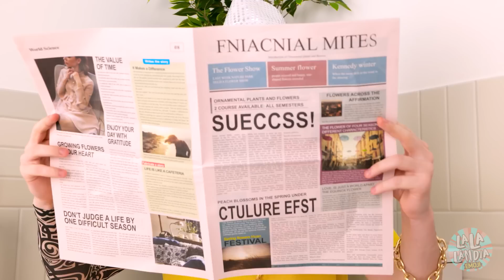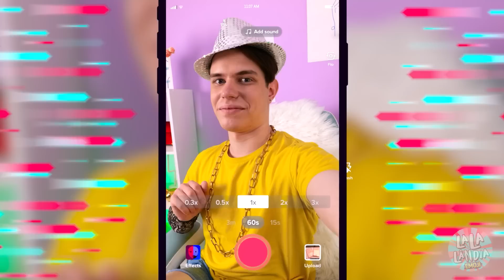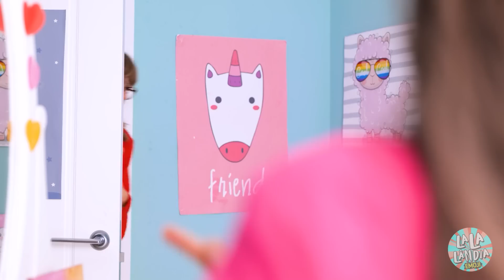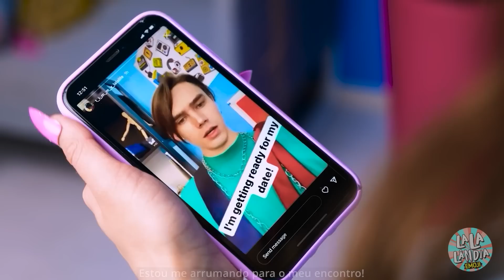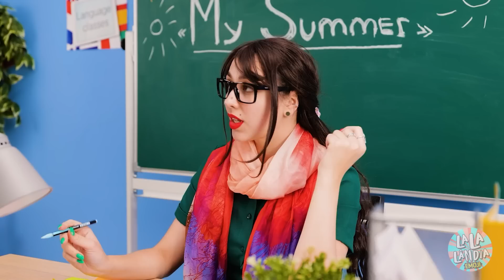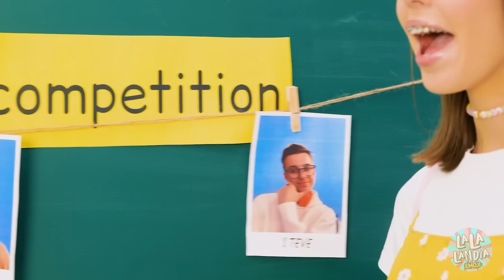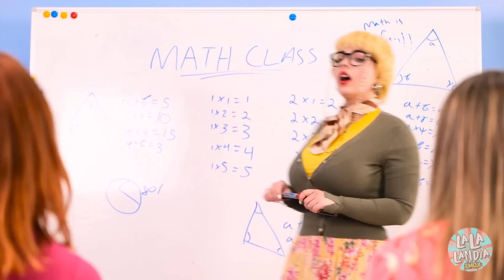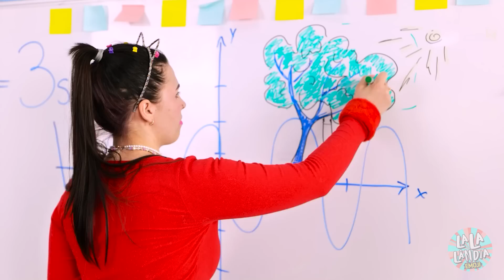Desafios Irados — MAQUIAGEM CARA vs. BARATA | Pegadinhas Divertidas, por La La Lândia Emoji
Você gostaria de fazer sua MAQUIAGEM com os produtos mais CAROS, ou de experimentar um DESAFIO e fazer com os mais BARATOS? 😬 Curta nossas PEGADINHAS e DESAFIOS engraçados neste NOVO vídeo e veja quais ideias MALUCAS de MAQUIAGEM reunimos aqui! 😍❤️